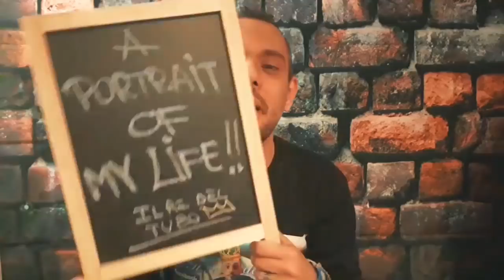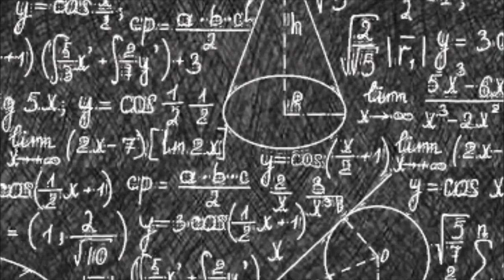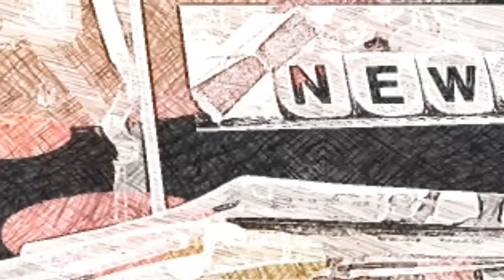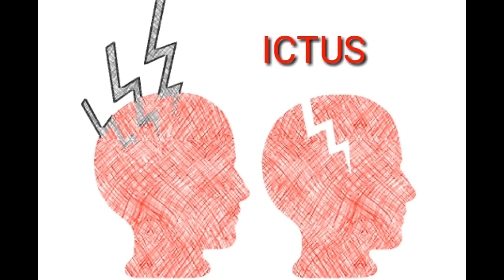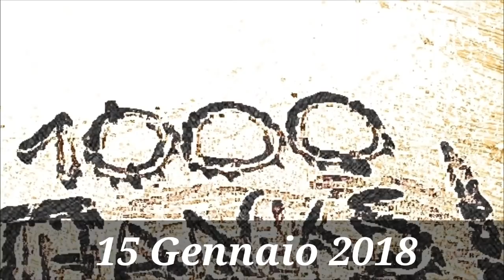- [🎉🎉🎉SPECIALE 1000 ISCRITTI🎉🎉🎉] - 🎨🎨🎨 A PORTRAIT OF MY LIFE 🎨🎨🎨!!!!!!!!!!!!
🎨🎨🎨IL MIO SPECIALE 1000 ISCRITTI🎨🎨🎨

✔✔✔GRAZIE AD OGNUNO DI VOI✔✔✔!!!

Per ricevere le Magliette, felpe e/o cover per qualunque modello 📱📱📱👕👕👕 de Il Re Del Tubo scrivete a: